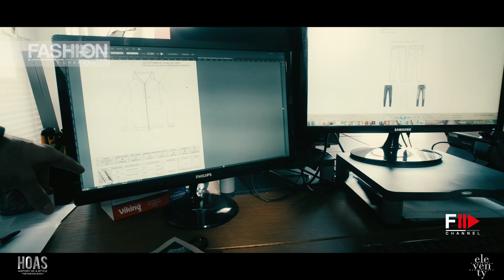ELEVENTY Marco Baldassari Interview HOAS History Of A Style 2020 Turin - Fashion Channel